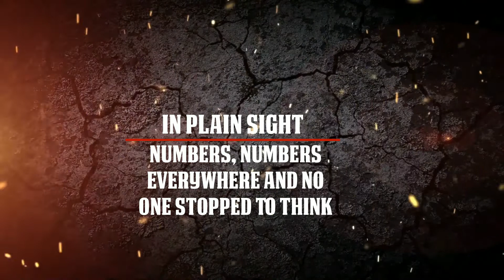In Plain Sight - Numbers, Numbers Everywhere And No One Stopped To Think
Are You Awake Now? Oh and by the way I DO NOT see anything positive when it comes to the Number Of The Beast!

• Track Info:

Title: Day Of Recon
Artist: Max Surla, Media Right Productions
Genre: Cinematic

Please provide the following in the description of your upload: Music: Day Of Recon - Max Surla, Media Right Productions